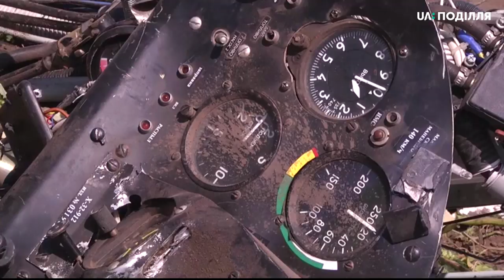У селі Погорилівка Завставнівського району упав дельтаплан на город місцевих жителів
Правоохоронці вирішують питання про відкриття кримінального провадження щодо падіння дельтаплану у Чернівецькій області